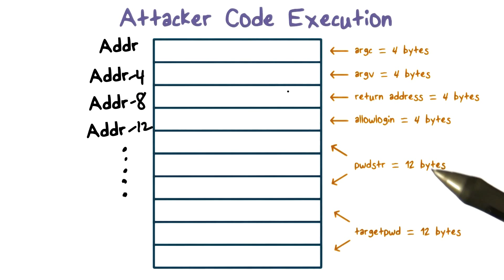Attacker Code Execution Part 2